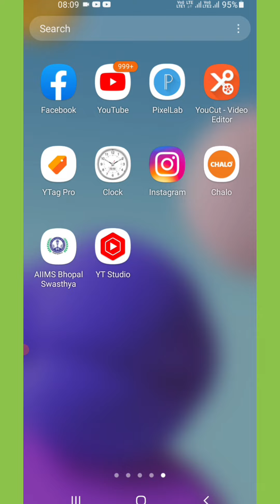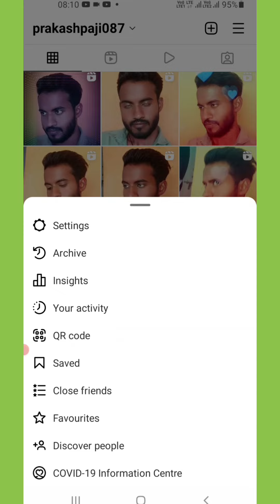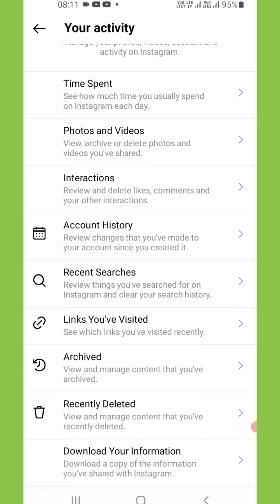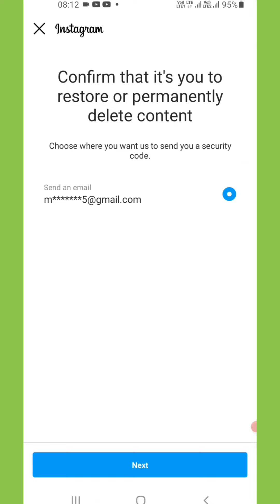how to restore/recover deleted post on instagram 2022 | instagram ki delete post wapas kaise laye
Dosto aaj ki is video me bataya hai Instagram ki delete post recovery kaise kare

Your Queries -
Instagram deleted post recover
Instagram me galti se post delete kar diya ab recover kaise kare
Instagram deleted post wapas kaise laye
Instagram deleted post recover kaise kare
Instagram me post recover kaise karen
Instagram me post recover karne ka tarika
way to recover post in Instagram app
Instagram me apna post recover kaise karen
Instagram main apna post wapas kaise laye
kaise Instagram main post wapas laye
Instagram recover post
Instagram delete post wapas kaise laye
Instagram me delete post wapas lane ka tarika
Instagram main deleted post wapas lane ka tarika